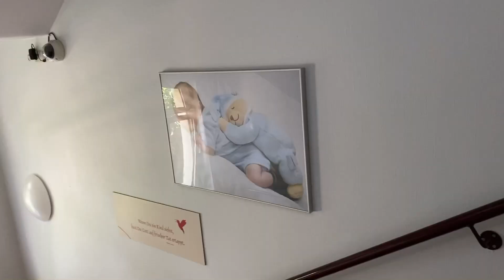Палата после родов в Берлине 🍼🇩🇪.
В Германии будущие родители сами вправе выбирать место появления на свет их младенца. Женщина может поехать в клинику, рожать у себя дома с помощью акушерки или в так называемом родильном центре (Geburtshaus) - немедицинском учреждении. Подавляющее большинство детей в ФРГ появляются на свет в родильных отделениях клиник. Расходы на подготовку к родам, услуги врача, анестезиолога, акушерки и сами роды в клинике оплачивает больничная касса.